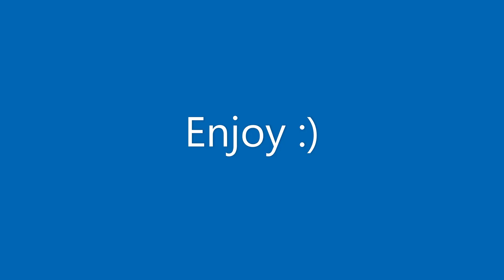Let's See What Santa Gave by HarryDoesTech in the new Christmas Bopz album (Official audio)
Christmas Bopz song 1

Sub goal:
|. 0% 418/100K If you are seeing this, the video kept going private, so the person that was making them public at most times was me (TheThomasOMG on Dailymotion), because Harry couldn't unprivate them, I don't know if they are still here, but thanks for reading if you did so!